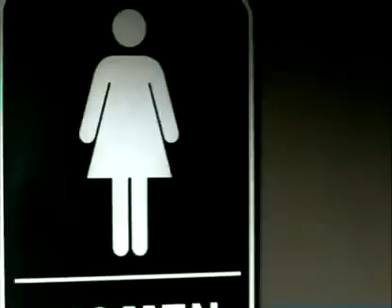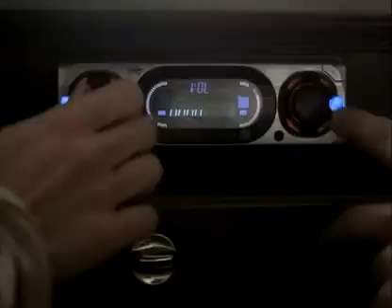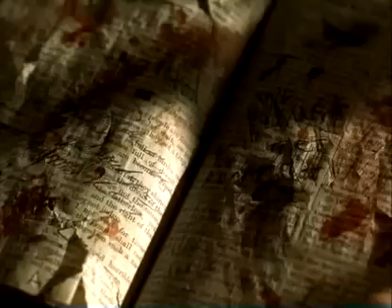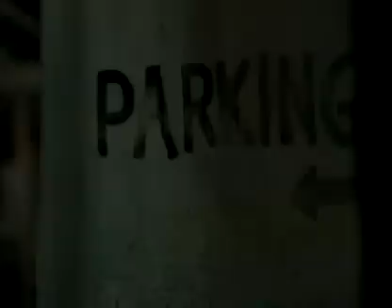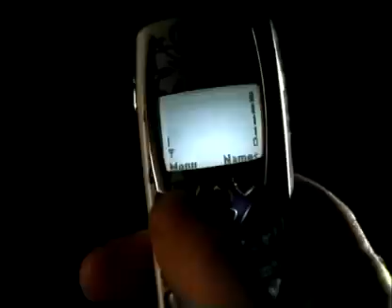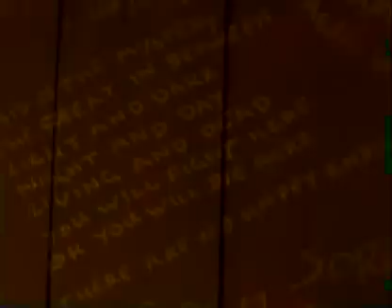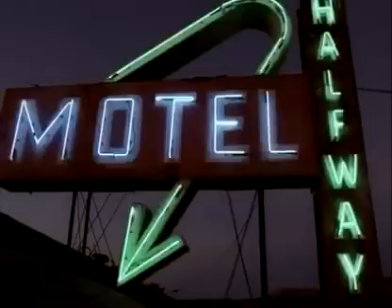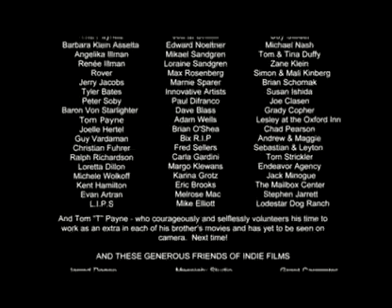Pânico no Deserto 1 completo (Dublado PT-BR)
Cinco estudantes cruzam o deserto de carro para participar de uma rave que promete ser a maior balada da temporada. Eles são o irresponsável Trip (Scott Whyte), seu grande amigo Nelson (DerekRichardson), a simpática loirinha Cookie (Arielle Kebbel), a séria Gretchen (Tina Ilman), e seu colega Jack (Devon Gummersall). Quando Gretchen dscobre que Trip está levando droga para a festa, ela fica indignada e dá meia volta com o carro para deixar o rapaz no hotel em que haviam passado pela estrada. Porém, tudo está misteriosamente abandonado. Não há mais gasolina, nem telefone que funcione. Obrigados a passar a noite no deserto, eles aos poucos descobrem que o lugar é uma espécie de conexão entre o mundo dos mortos e dos vivos. E só uma pessoa poderá ajudá-los…e ela é cega.